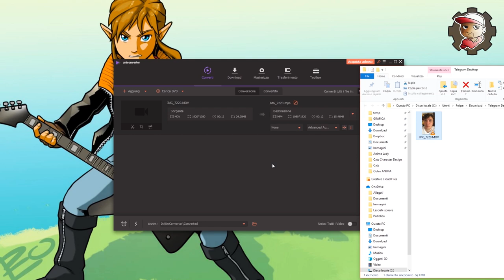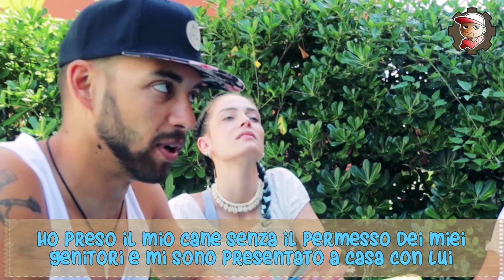2 VERITà 1 BUGIA - PEO vs SOLFIE - con LaSabri e CAPITAN RITARDO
Questo video è chiaramente ispirato agli SMOSH che guarda costantemente. Spero sia divertente vedere me e Giulio spararci con le pistole ad acqua mentre LaSabri e Cristiana se la ridono!

MY GEAR